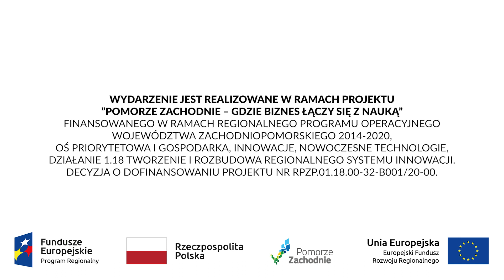Crazy Nauka - Aleksandra I Piotr Stanisławscy - Wykorzystaj swój potencjał - zwiastun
Filmy zrealizowane na zlecenie Urzędu Marszałkowskiego Województwa Zachodniopomorskiego
innowacje.wzp.pl.